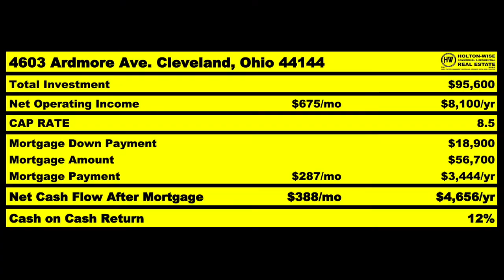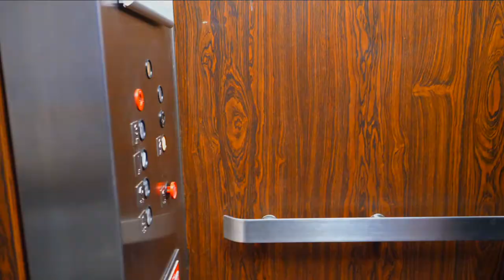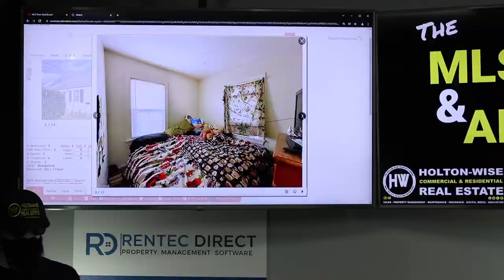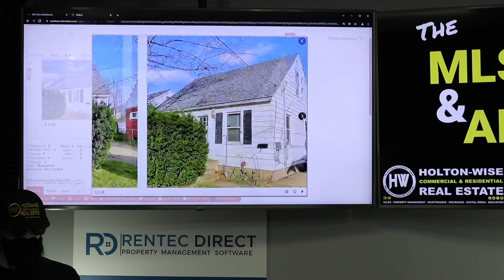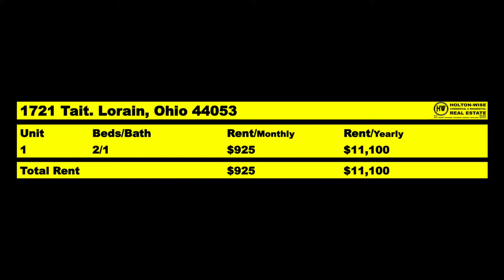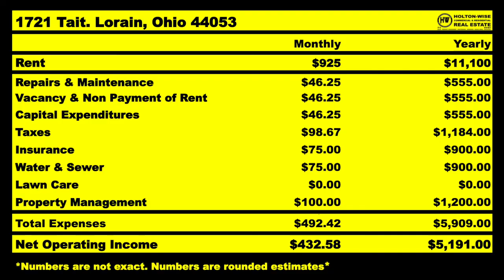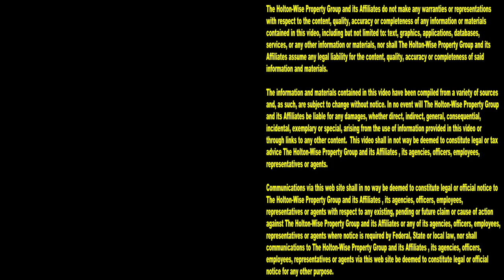Helping Terry from Baltimore find Cash Flow Properties | MLS Search & Analysis 1,529 - 1721 Tait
Terry is a real estate investor living just outside of Baltimore, Maryland in a suburb called Stevensville. During the 1,529th episode of The MLS Search & Analysis Show, rental property investing expert James Wise is helping Terry find a cash flowing rental property out of state as Terry is having trouble finding cash flow properties in the Baltimore real estate market. The property James Wise has found for Terry is just outside of Cleveland, Ohio in a suburb called Lorain.

📺 HELPFUL RESOURCES
Holton-Wise FAQ